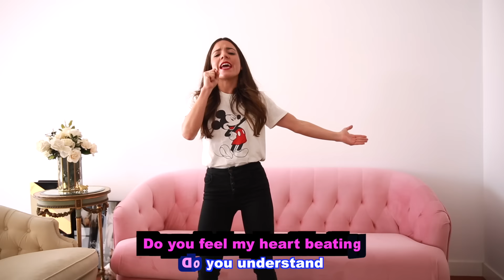20 Songs TAG - Peeptoes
Hoy os traigo el 20 songs tag, que tanto me habéis pedido! Lo grabé en Australia pero ya estoy de vuelta! Espero que os guste y os riáis con él... Y seguid sugiriéndome videos y retos ;)

Aquí os dejo el listado de las canciones:

1. Favorita: Megan Meghan Trainor - Me Too
2. Odio: Caminando por la vida - Melendi
3. Triste: Bajar el Telón - Jaula de Grillos
4. Recuerda a alguien: Como lo tienes tu - Pereza
5. Feliz: Deja que te bese - Marc Anthony & Alejandro Sanz
6. Momento especial: Despacito - Luis Fonsi & Daddy Yankee
7. Sepas bien: Eternal Flame - The Bangles
8. Hace bailar: Sarandonga - Rosario Flores
9. Que te guste en secreto: Olvídame y pega la vuelta - Pimpinela
10. Me identifico: Chica Cocodrilo - Hombres G
11. Me ecantaba y ahora odio: Como camaron - Estopa
12. Que he cantado en público: Aunque tu no lo sepas - Quique González
13. De mi disco favorito: Llueve en mi - El Canto del Loco
14. De infancia: Los Frutis
15. De Adolescencia: Wannabe - Spice Girls
16. Escucharía siempre en el coche: I Will Always love you - Whitney Houstoun
17. Bailo sola en casa: Can't stop that feeling - Justin Timberlake
18. Nadie esperaría que me gustara: Por debajo de la mesa - Luis Miguel
19. Escogerías en un funeral: Ninguna
20. Sonase en tu boda: Dancing Queen - Abba

¿Y a vosotros?